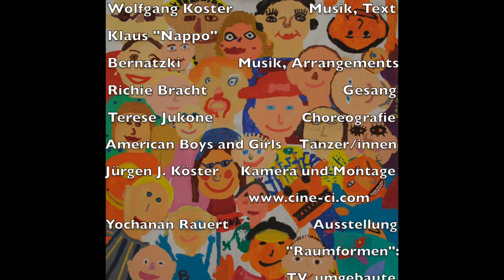"Wildes Leben" von Wolfgang Köster und Klaus Bernatzki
Trailer zu unserer CD: Wildes Leben
Viel Spaß